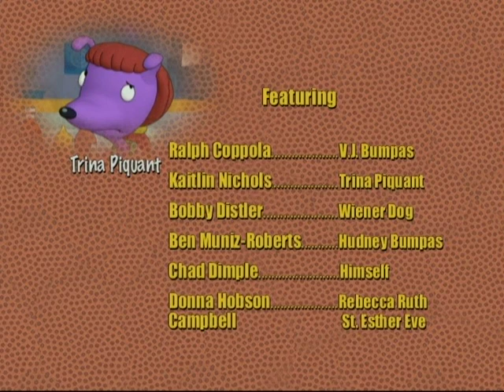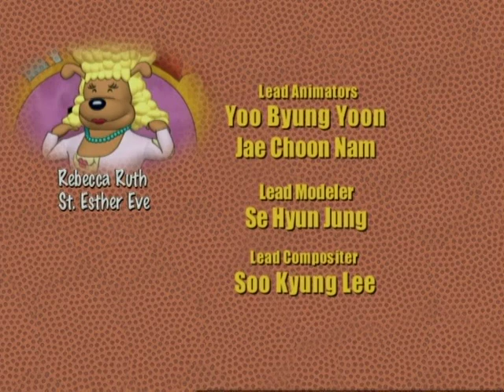HoopDogz - Commandment #1 - God is #1